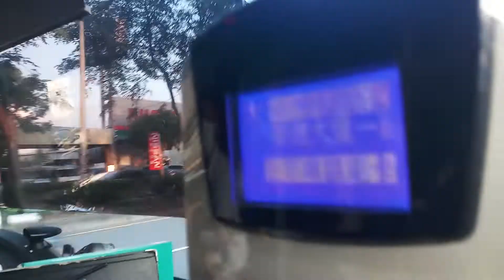701 線 開往:新建國市場 To:New Jiuguang Market 方向的 CTbus 中台灣客運 Chongde Yatai 🔜 N D S C [EAL-0605] 金旅客車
甲類大客車
出廠年份:2018 年 10 月 [EAL-0605] GOLDEN DRAGON XML6125JEV
正式播出
開始播放
歌曲:《彩虹的約定》草莓姐姐 月亮姐姐 KIWI姐姐 天竺鼠姐姐｜全新HD經典金曲｜唱跳｜兒歌｜YOYO點點名
我愛三丸爺爺 - 46【排擠朋友是不對的行為】momo歡樂谷S8｜趣味短劇｜學習生活教育｜注重禮貌教養｜正向的教育觀念｜人際關係｜手偶劇｜學齡幼兒momokids
歌曲:公館遊樂園(2017台大畢業歌)
歌曲:零下幾度 C
演唱:楊林
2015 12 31 新番哆啦A夢 426 新年開賣乾燥光 ＆ 用記憶吐司背詩 ＆ 重建破舊旅館 ＆ 在雪中也暖呼呼！空調照片
正式播出
ドラえもん 劇場版 2006 新 のび太の恐竜
開始播放
歌 曲:MOMO 歡樂谷專輯 06 [06].Hey Super Baby【官方HD完整版MV 】
開始播放
華語金曲 Power Hits
正式播出
開始播放
歌 曲:momo歡樂谷【專輯11】► 05 . 小蜜蜂【完整版MV｜momo親子台 官方HD】兒童律動｜親子唱跳歌曲｜帶動唱｜兒歌｜童謠｜幼兒舞蹈｜幼兒音樂曲目｜momokids Official
播放完畢
歌 曲:いっしょに步こう ~Walking Into Sunshine~
【YOYO點點名】什麼車子上有紅十字標籤？《跳舞機器人》｜西瓜哥哥 KIWI姐姐｜幼幼兒童節目｜HD完整版｜第19季 第5集
一起學跳舞｜專輯4【元氣HOYA】momo歡樂谷S5｜跟著哥哥姐姐一起唱唱跳跳｜兒童律動｜帶動唱｜學跳舞【momo親子台｜官方HD版】momokids Official
正式播出
ドラえもん 劇場版 2001 のび太と翼の勇者たち
開始播放
播放完畢
歌 曲:Love You Close
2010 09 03 新番哆啦A夢 224 決 戰！貓型機器人VS狗型機器人
（哆啦A夢生日特別篇）
我愛三丸爺爺 - 36【早睡早起不賴床】momo歡樂谷S8｜趣味短劇｜學習生活教育｜注重禮貌教養｜正向的教育觀念｜人際關係｜手偶劇｜學齡幼兒【momo親子台】momokids
《小荳子》《刷牙冠軍》《糖果俱樂部》《樂活特慢車》《Gimme Five》《球球不見了》第19季 第115集｜亮亮幼兒園｜西瓜哥哥 番茄姐姐｜金曲｜唱跳｜兒歌｜YOYO點點名
momo日記 EP 10【刷牙歌】第10集｜momo歡樂谷S1單元｜momo今天又會發生什麼事呢？｜動畫故事｜兒歌｜學習禮貌【momo親子台｜官方HD版】momokids Official